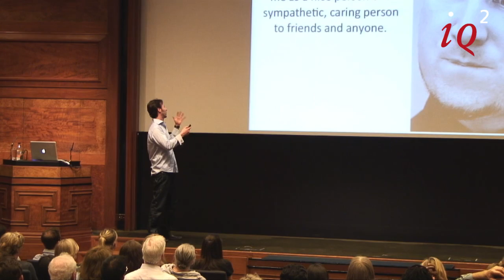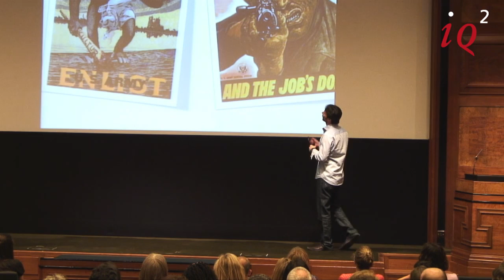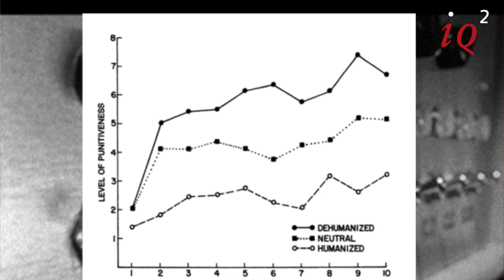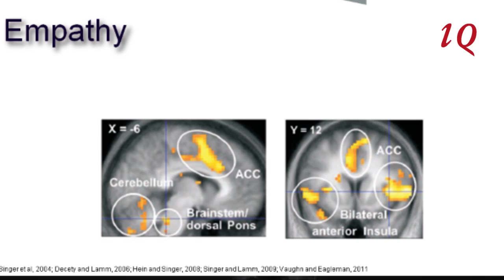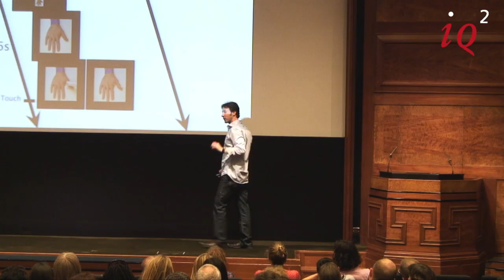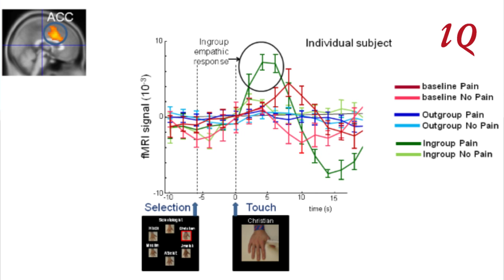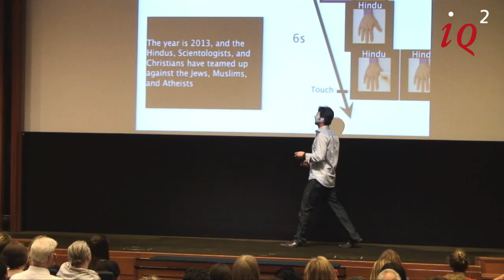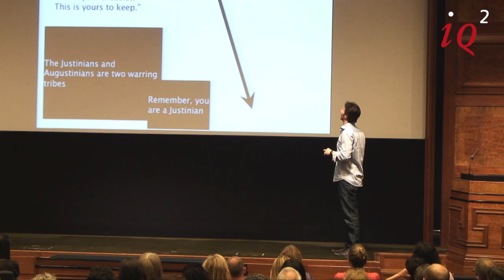David Eagleman: What makes us empathetic? IQ2 Talks